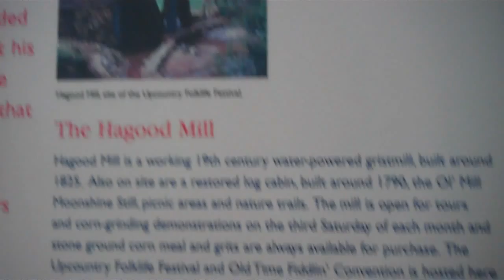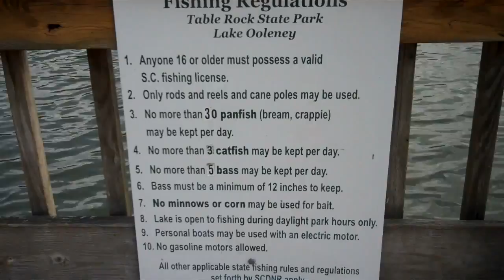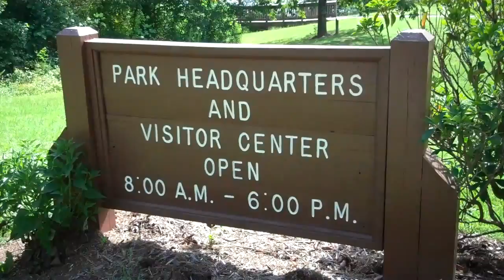Jimmy & Melinda Gilstrap at Table Rock Park